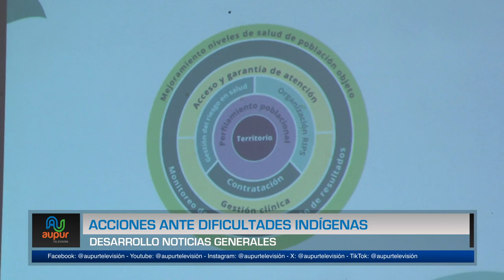Acciones ante dificultades indígenas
Temas de alerta como las enfermedades endémicas, casos de desnutrición, entre otros, fueron expuestas junto con posibles soluciones, en una jornada de la que participaron diferentes instituciones y miembros de comunidades indígenas